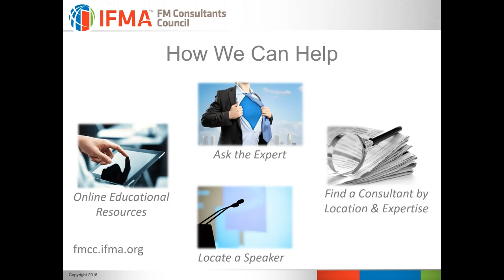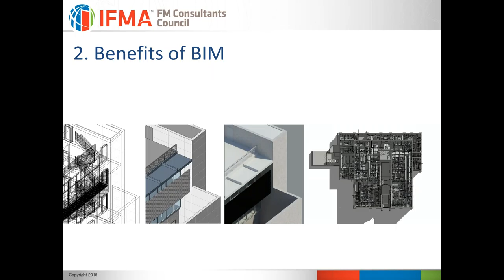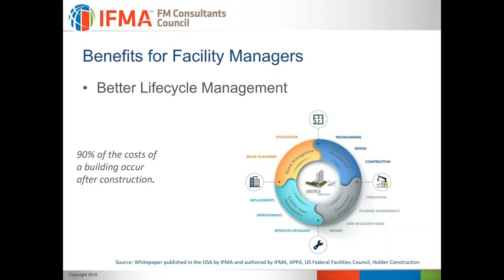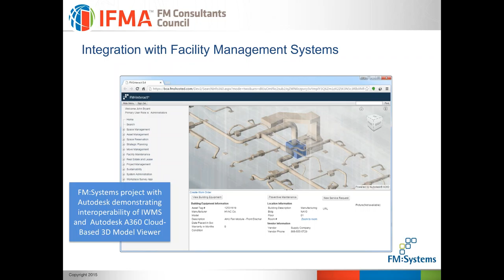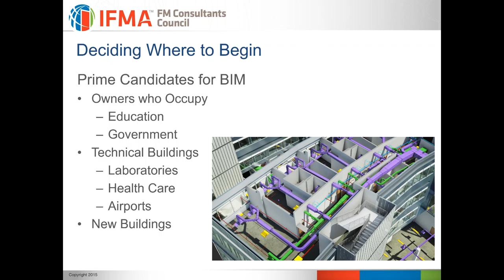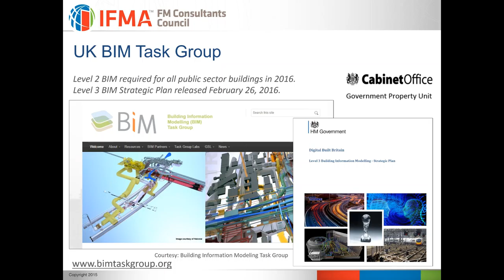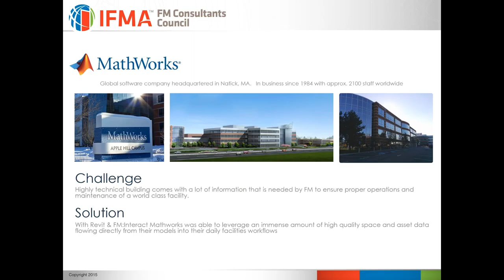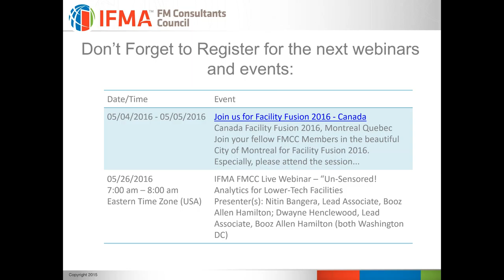2016 04 27 10 00 FMCC BIM FM How Building Information Modeling is Transforming Facility Manageme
IFMAFMCC Western Live Webinar– BIM and FM by Michael Schley
How Building Information Modeling is Transforming Facility Management in Asia and Around the World

by Michael Schley, IFMA Fellow, CEO and Founder, FM:Systems @FM_Systems
Recorded: Date: Thursday April 27, 2016
Time: 10am Central Time Zone (USA)

Presenter(s):  Michael Schley, IFMA Fellow

IFMAFMCC Eastern Live Webinar– BIM and FM by Michael Schley

Overview:

Building Information Modeling (BIM) is transforming architecture, engineering and construction. The greater potential of BIM however is to provide accurate, timely, and relevant information throughout the lifecycle of a building.  Michael Schley, CEO and founder of FM:Systems, discusses new approaches that are helping building owners and facility managers leverage information in BIM models to improve space, occupancy and maintenance management.

Michael Schley will share his experiences working with organizations that are using BIM data for facility management operations. The session will cover the ground-breaking work being done by the Singapore BCA to define standards for BIM and FM and experiences of early adopters like Xavier University and Mathworks.  Schley will also discuss the recently-organized BIM-FM Consortium, a group of facility managers, architects, engineers, and contractors who are sharing their real-world experiences to develop practical standards for BIM and FM.

Learning Objectives:
1.Better understand the potential benefits of BIM for facility management.
2.Learn about the need for BIM deliverable specifications.
3.Learn from the experience of early adapters.
4.Better understand the capabilities of technology for integrating BIM with facility management.